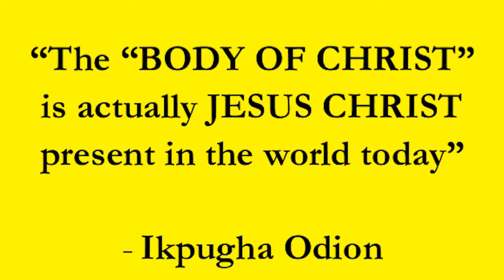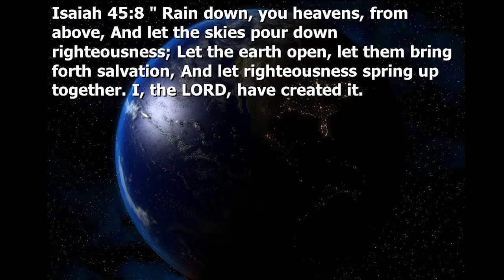The Church of Jesus Christ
... At a time of such confusion as to what God is doing in the nations. It become important that the people of God are powered by the Holy Spirit to rediscover there prophetic identity and determine why they have been so gifted at such a time as this.

Thank you Elvis E for the powerful soundtrack. I AM AVAILABLE.